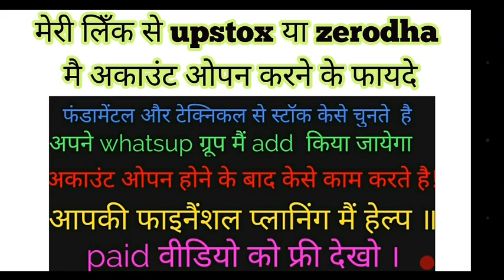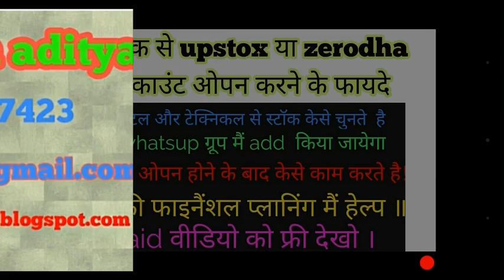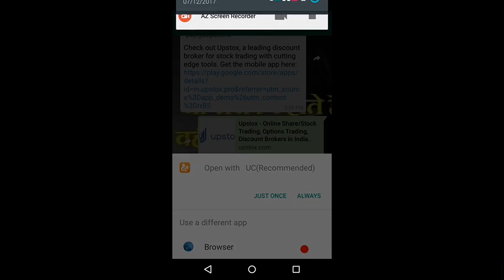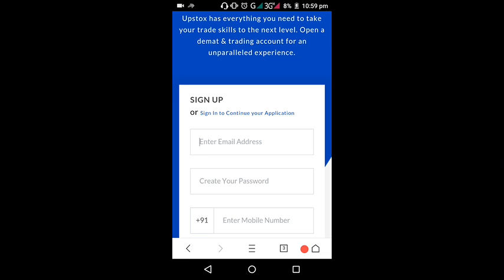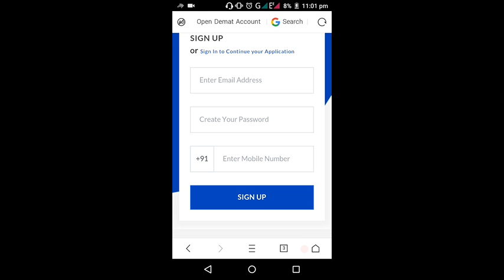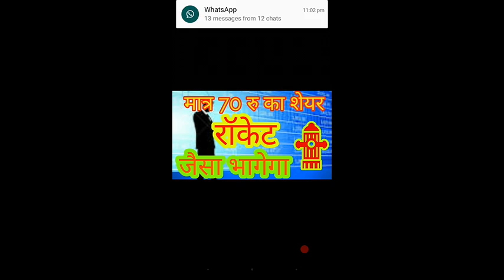"Important updates" # LTFOODS upstox demat 5profit demat opening process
Hello friends,

Use referred code 129238

Intraday trading ki pahchan

Trade neeti-

Technical analysis aur candlestick ki pahchan -